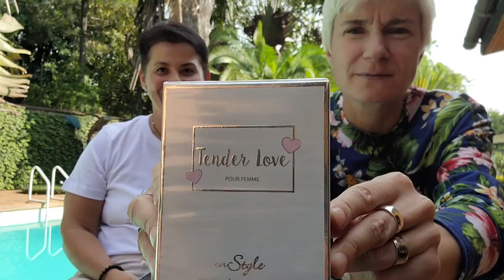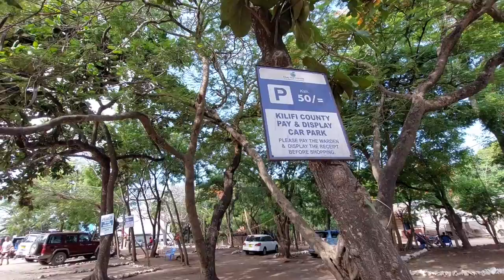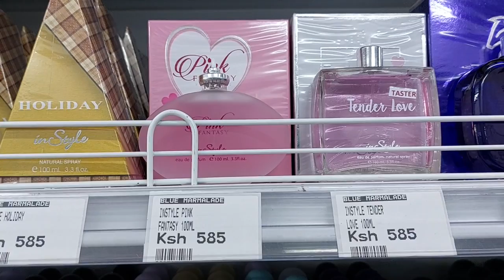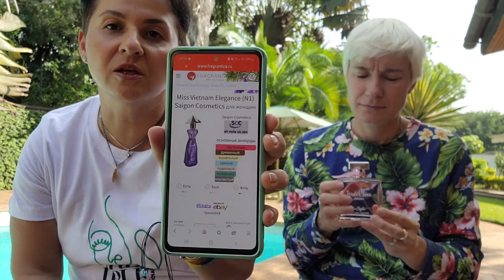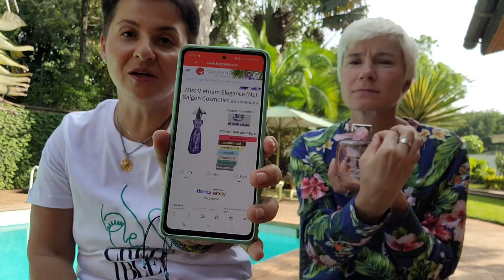АРОМАТЫ АФРИКИ/РАСПАКОВКА/КУПИЛИ ПАРФЮМ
Привет!
Ароматы и Распаковка! На этот раз в Найроби, в Кении.
Присмотрели и вернулись за этим ароматом в Ватаму, в маркет Блю Мармелад.
Распакуем, покажем, вместе понюхаем и расскажем!
Видео, про которые мы здесь говорим:
Шикарный Плейлист про Ароматы и Распаковку в Эмиратах: